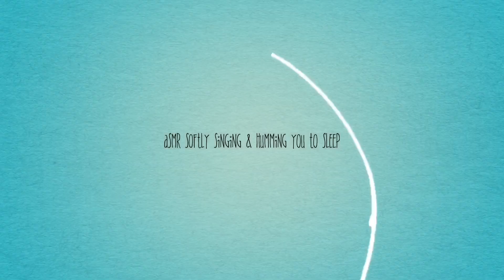ASMR Fast and Aggressive Singing and Humming || Xhosa Traditional Music (Umculo WeSintu)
ASMR Fast and Aggressive Singing & Humming You to Sleep: Xhosa Traditional Music (Umculo WeSintu)~Xhosa traditional overtone singing

Today’s video is about Xhosa traditional singing (umculo wesintu). In this video, you can hear Xhosa village women singing, humming and dancing. This is polyphonic overtone chanting or throat singing with ululation “ukukilizela” sounds. The instruments being used are called “intsimbi, Bham-bham & impempe” in Xhosa.
I hope you will enjoy/like listening to this Xhosa music for major tingles and relaxation! 💕💕
This video is aimed at teaching you about the African Xhosa culture while relaxing you, giving you lots of tingles and gently putting you to sleep 🛏 💤 😴

Ndiyaziqhenya ngomculo wakwantu🎵❤️